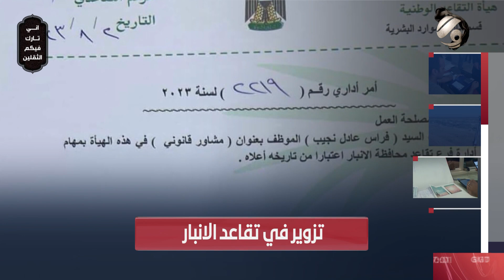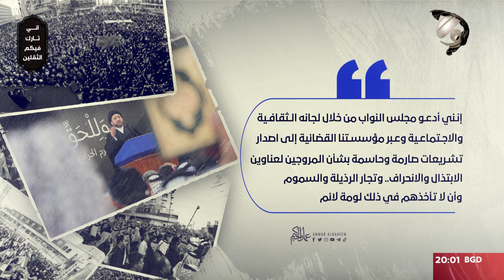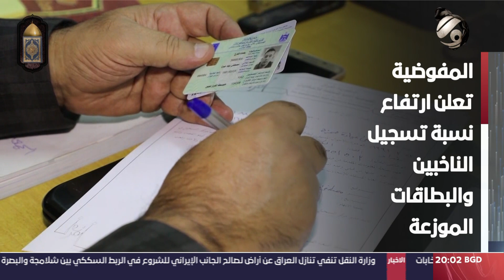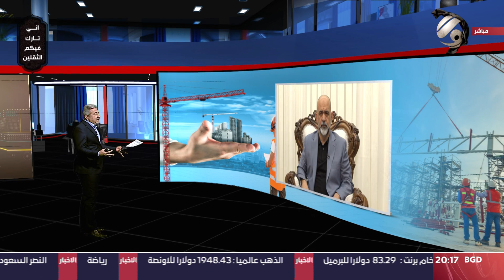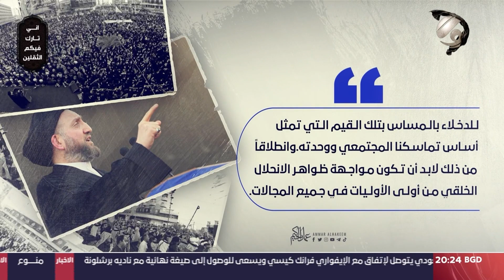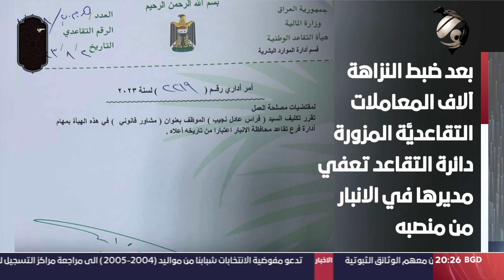المرصد الخبري مع مسلم البياتي - المفوضية تعلن ارتفاع نسبة تسجيل الناخبين والبطاقات الموزعة |2023/8/4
ضيف اليوم: النائب علي الحميداوي / رئيس لجنة الخدمات النيابية